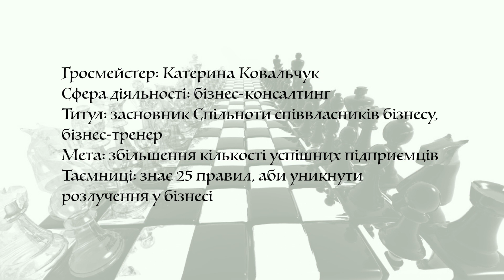Таємниці гросмейстера - Катерина Ковальчук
Гість програми «Таємниці гросмейстера» Катерина Ковальчук – бізнес-тренер, засновниця Спільноти співвласників бізнесу. Має на меті збільшення кількості успішних підприємців. Знає 25 правил, як уникнути розлучення в бізнесі.
Катерина надасть відповіді на питання:
• як правильно домовлятись з партнерами про спільне ведення бізнесу;
• з якою метою залучаються до бізнесу нові партнери;
• чи правда, що спільний бізнес руйнує стосунки;
• який головний критерій при виборі партнера;
• що є must have у домовленостях між партнерами.

@8 канал. ua